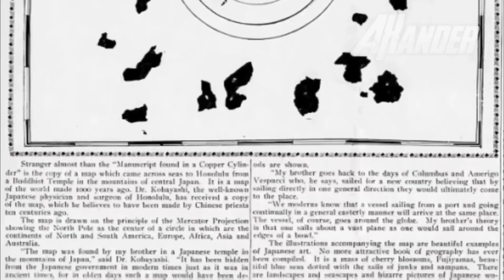где край на плоской земле ?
видеоматериал взят из